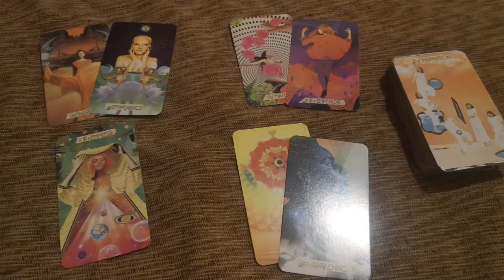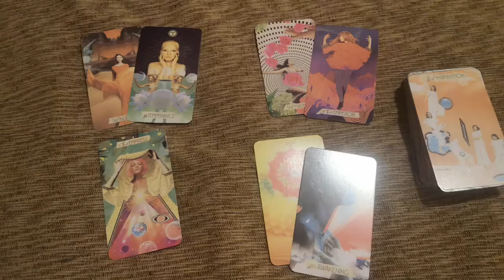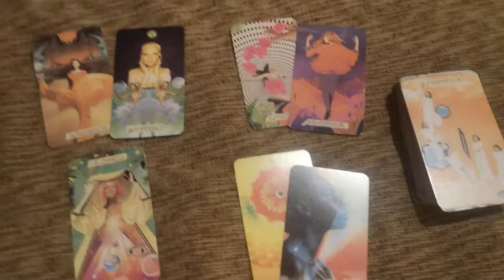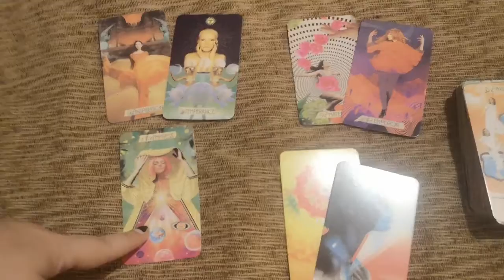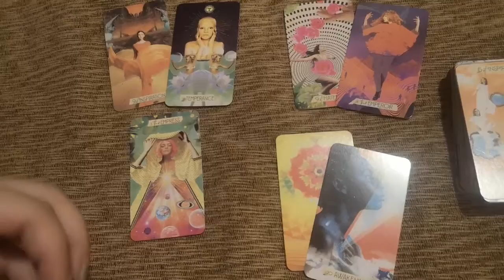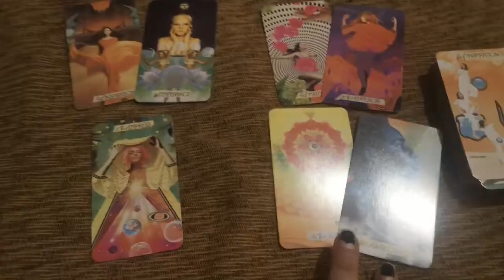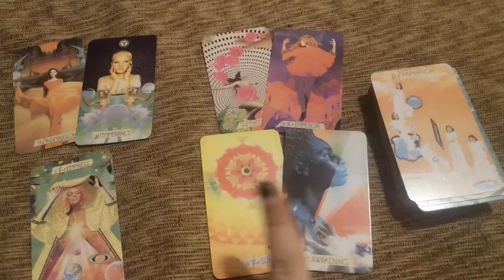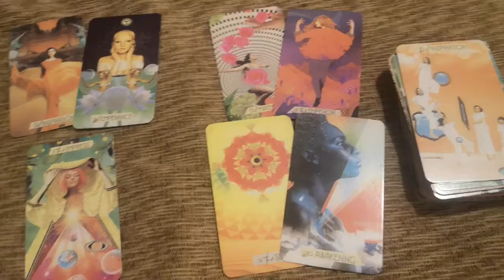[FPR] Is this advice good/reliable? and your perspective on the matter (see description)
Hello, this is requested * free personal tarot reading* (public with approval) on topic about received advice/is it sound advice.. (avg03)
All free personal readings, if accepted, will be presented publicly.

✔️✔️✔️ Thanks